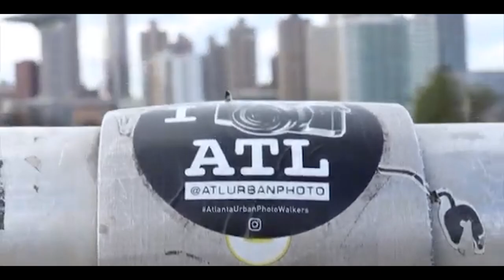Syncere Same Night (BEST RAPPER EVER)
Follow @1lilSyn_ on IG
Video by @KillaSmurf
Detroit Stand Up
Atlanta Stand Up
Las Vegas Stand up